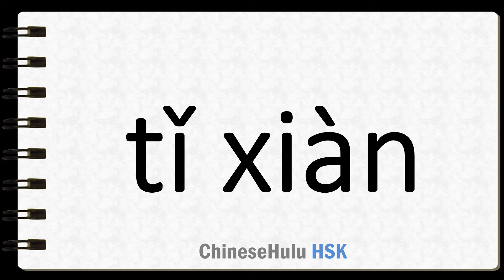How to Say embody in HSK Chinese 2